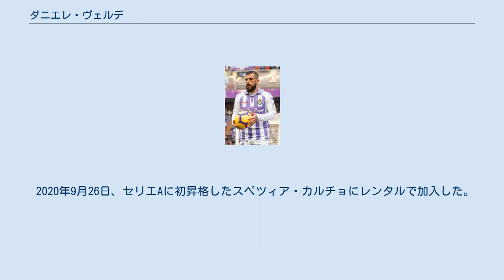ダニエレ・ヴェルデ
ダニエレ・ヴェルデ（Daniele Verde，1996年6月20日 - ）は、イタリア・ナポリ出身のサッカー選手。
スペツィア・カルチョ所属。
 ナポリ出身で、2010年にASローマのユースチームに加入した。
2014-15シーズンにはUEFAユースリーグに出場し、チームのベスト4に貢献した。
 2015年1月17日、セリエA19節・パレルモ戦でトップチームデビュー。
2015年2月8日のセリエA22節・カリアリ戦でトップチーム初先発を果たすと、2アシストを記録しチームの勝利に貢献した。
 2015年7月9日、セリエAに昇格したフロジノーネにレンタル移籍した。
1年間のレンタルの予定だったが、予定を半年早めて、フロジノーネを退団すると、2016年1月8日にセリエBのペスカーラにレンタル移籍した。
 2016-17シーズンはセリエBのアヴェッリーノにレンタル移籍した。
 2017年7月7日、セリエAに昇格したエラス・ヴェローナFCに買取オプション付きのレンタルで移籍した。
 2018年8月8日、レアル・バリャドリードに買取オプション付きのレンタルで移籍。
 2019年7月18日、AEKアテネFCと2022年までの契約を締結した。
 2020年9月26日、セリエAに初昇格したスペツィア・カルチョにレンタルで加入した。